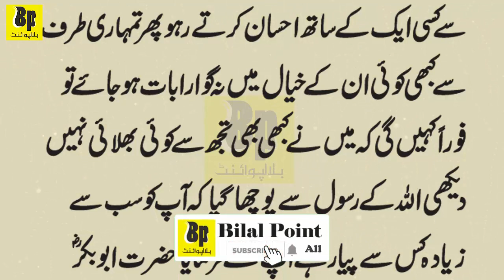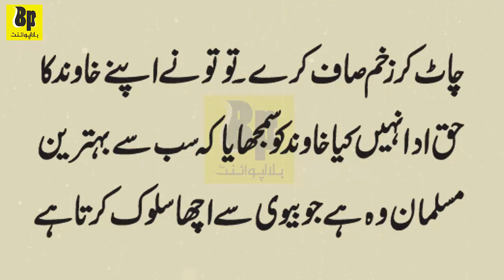Jannati shadi shuda jory | Mian Biwi story in urdu | Husband and Wife Story | Hazrat Ayesha ka waqia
Jannati shadi shuda jory | Mian Biwi story in urdu | Husband and Wife Story | Hazrat Ayesha ka waqia 327.Aik aurat nay Hazrat Muhammad SAW se pocha meri shadi hone wali hai batan ke meray shohar ka muj par kia haq ha Huzoor SAW nay farmaya...